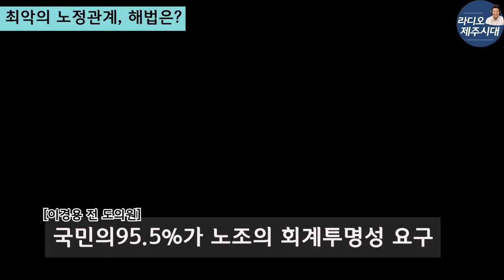[윤상범아나운서의 라디오제주시대] [야인시대2부] 악의축 건설노조? VS 노조탄압시나리오